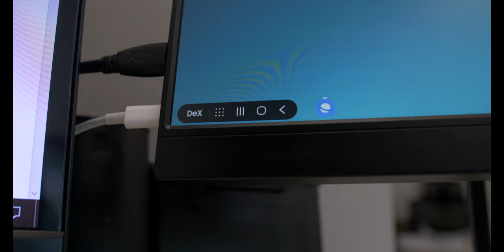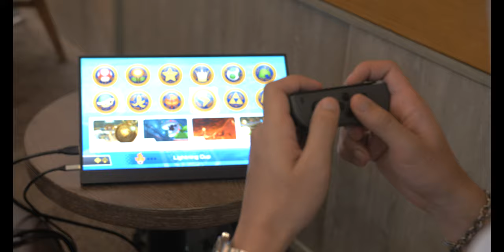ARMOR-X: Portable Monitors for Samsung DeX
Multifunctional Portable Monitors made by Armor-X for your Samsung Dex operating system.

Simple/quick to set up and works in a variety of settings via HDMI/USB-C
FEATURES:
1. Desktop office environment: looks like a tablet works like a PC
2. Dual screen compatibility and Device multi-tasking
3. Compatible with Smartphones/Tablets/Laptops/Gaming Consoles.
4. Versatile design and X-Mount integration mean you can mount the monitor anywhere ensuring portability and reliability.
5. Enables you to bring your work on the road or use it for in-car entertainment.

DeX works with all your Favourite Apps!
-Amazon WorkSpaces
-Cisco Webex Meetings
-Google Chrome
-Google Drive
-Google Photos
-Microsoft Word
-Microsoft PowerPoint
-Microsoft Excel
-Microsoft OneDrive
-Microsoft OneNote
-Microsoft Outlook
-Polaris Office Mobile DeX
-Skype
-VLC for Android
-Zoom work meetings